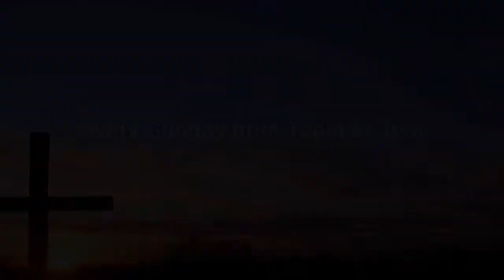The Word In Song "singspiration" - Revival Tabernacle 28.10.18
Our first singspiration featuring the Word In Songs. Join us as we share snippets of the program with you and be blessed as we sing the word of God!